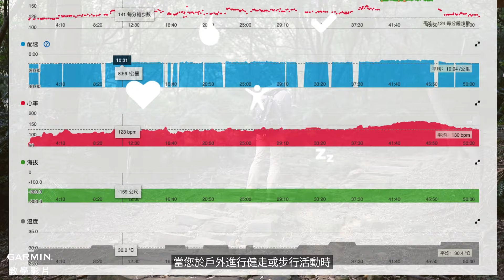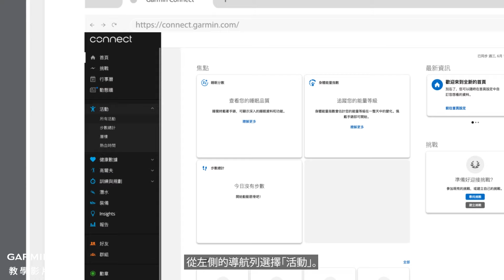【教學】如何使用Garmin追蹤步行活動：詳細操作與數據分析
本影片介紹如何使用Garmin手錶及Garmin Connect觀看所記錄的健走活動，從基本操作到如何在App和網頁版中查看詳細數據，包括距離、配速、心率和卡路里等。無論是新手還是進階使用者，都能透過這些技巧提升運動表現。觀看影片來了解如何設定目標並更有效地追蹤你的健走進度！

▶ Timecodes:
0:00 - 影片介紹
0:18 - 開始健走活動
0:43 - 使用Garmin Connect App查看詳細數據
1:00 - 在Garmin Connect網頁版查看活動數據